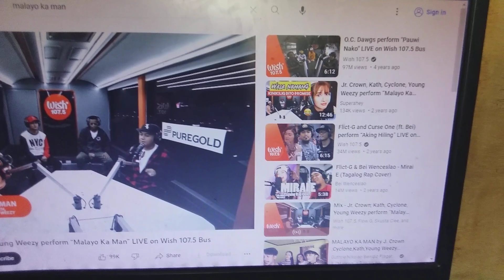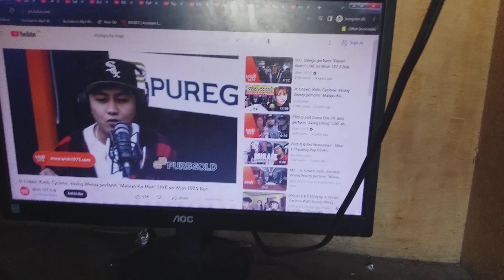March 20, 2023